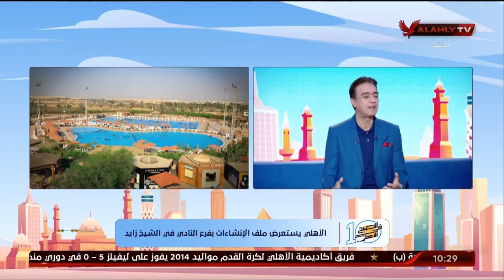كريم كوجاك: الأهلي يقرر دعم الفرق الرياضية في المراحل السنية المبكرة تشجيعًا للمواهب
الأهلي يقرر دعم الفرق الرياضية في المراحل السنية المبكرة تشجيعًا للمواهب وتجديد أرضية صالة الأمير عبد الله الفيصل .. التفاصيل مع كريم كوجاك ونهاوند سري